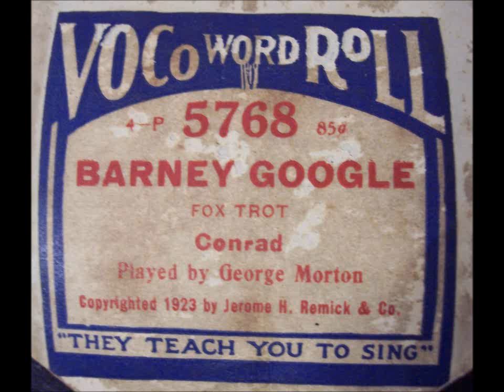"Barney Google" Played by George Morton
"Barney Google" Played by George Morton  VocoWordRoll #5768 played on 1925 Harrington upright player piano